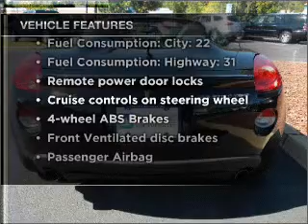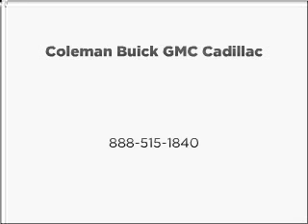2007 Pontiac Solstice - Lawrenceville NJ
Year: 2007
Make: Pontiac
Model: Solstice
Trim: GXP
Engine: 2.0 liter inline 4 cylinder 16 valve
Transmission: Automatic
Color: Black
Mileage: 28016
Address:
100 Renaissance Blvd.